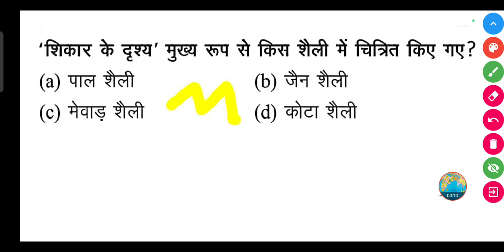'शिकार के दृश्य' मुख्य रूप से किस शैली में चित्रित किए गए?